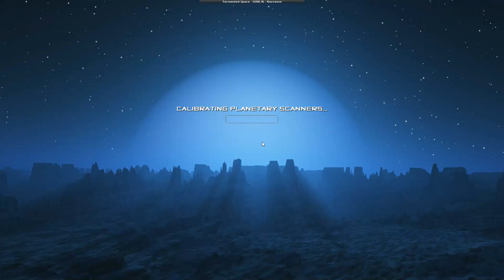Creeper World 3: Arc Enternal | Tormented Space World #16